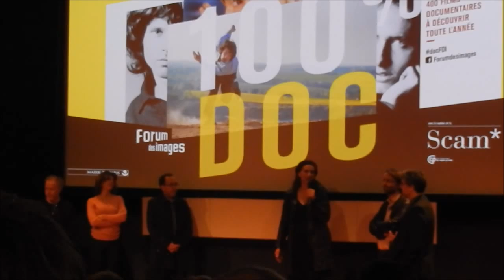Homeland - Irak année zéro présenté par Abbas Fahdel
Le documentaire Homeland - Irak année zéro présenté par son réalisateur Abbas Fahdel lors de l'avant-première du 8 décembre 2015 au Forum des images